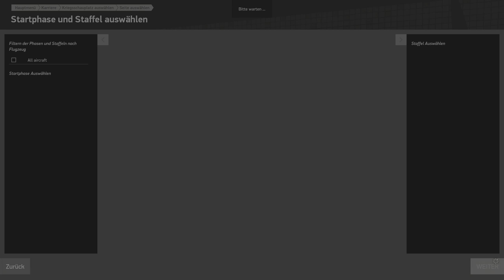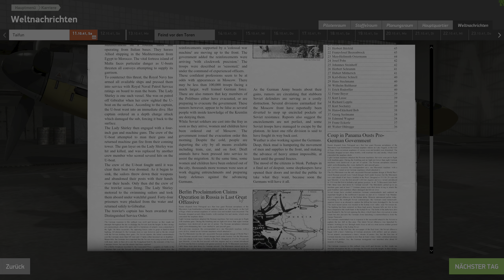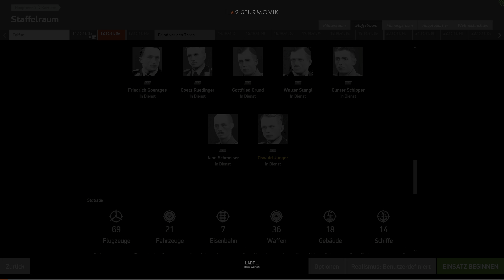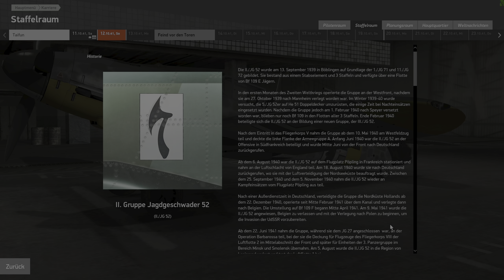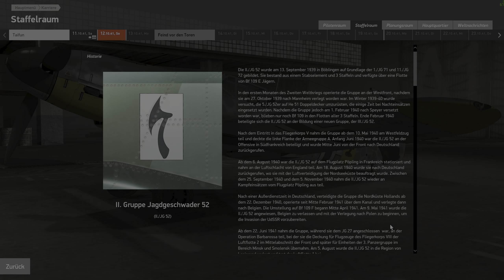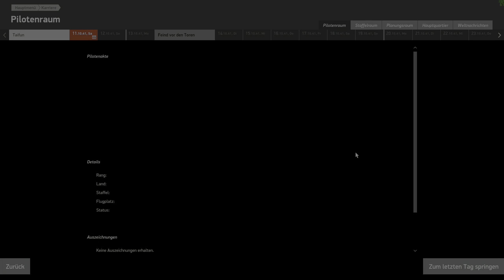IL-2 Sturmovik: Battle of Stalingrad - Russland Karriere - BF109 - Willkommen an der Ostfront #001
IL-2 Sturmovik: Battle of Stalingrad is the continuation of the legendary IL-2 Sturmovik series that has set the standard for PC combat flight games for more than ten years. This new entry into the series will offer virtual pilots an even more accurate simulation of the most famous air battles of World War II. Better quality of content, bigger scale, new physics, more realistic aerodynamics and new game elements set this title apart from all which came before. We have only one goal - To give you a New Higher Level of Immersion!

The new singleplayer Career mode takes a WWII combat pilot experience to the next level and works in any theatre of war you own - Battle of Stalingrad, Battle of Moscow and Battle of Kuban. If you have all three, you can play through all of them with the same character, starting in the cold winter of 1941 and finishing in 1943 on the warm shores of the Black Sea.

Key Features:

PLAY:
Historically accurate Single-Player Career mode that features a challenging AI system. Serve in a fighter, attack or bomber squadron and make your way from a new pilot to the squadron commander. Choose your pilot's biography, read squadron histories and check the newspaper for info about the progression of the war delivered weekly to your squadron.
Realistic graphics and unique visual effects: clouds, lightning, tracers, explosions and huge smoke plumes - all of them fully realized to recreate the aerial combat scenery of war.
Classic Multiplayer gameplay with dedicated player controlled servers with your favorite settings for team battles, dogfight duels and online Coop.

FLY:
Become an ace fighter pilot or try your hand at flying attack planes and bombers where you can destroy tanks, trucks, AAA batteries, artillery units and even armoured trains.

COMBAT:
Hone your skills versus AI or join multiplayer where you can fight in the air or on the ground, manning T-34-76 or Pz III Ausf L tanks available to all owners of the game.

LEARN:
Single-Player Career scenario follows the real chronology of the battle starting with Germans crossing the Don river and starting their advance to the Volga on August 23rd, 1942 and continues to the complete liberation of the city on February 2nd, 1943. Learn about the real events of the war from the newspaper delivered weekly to your squadron.
The legendary aircraft of the era have been thoroughly re-created using original drawings and blueprints from the Central Archive of the Russian Ministry of Defence.
Be promoted to higher ranks and receive historical medals and other awards.

(Quelle : Steam Shop)